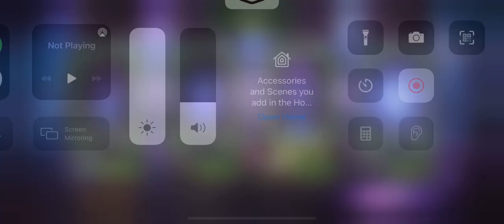Playing CODZ on mobile